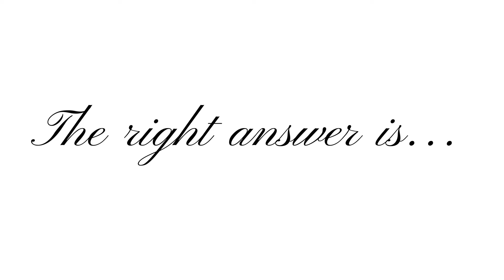Match The Eyes Of Aaga Ali || Khoob Seerat Actor ||How Many Can You Guess?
THE HAALIMS